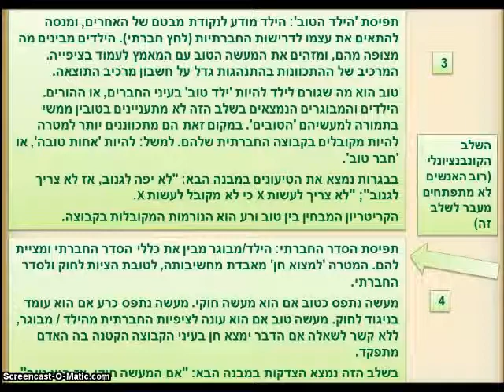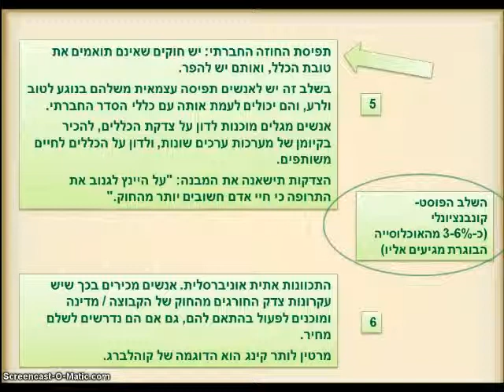לורנס קוהלברג 2: התפתחות מוסרית, מאת: דר' ענת רימון אור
שיעור מקוון שהוכן עבור תלמידי המרכז ללימודים אקדמיים באור יהודה